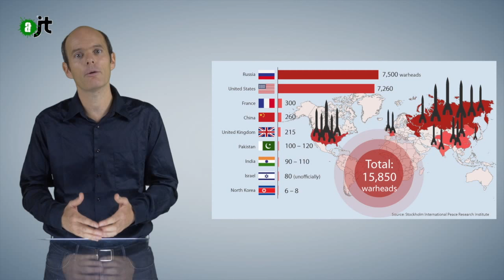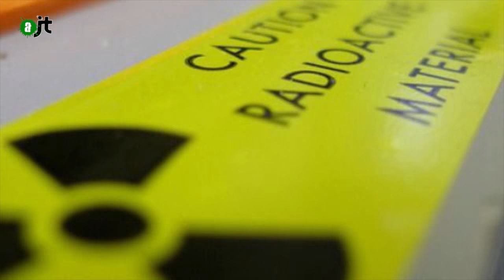La France, responsable de la prolifération nucléaire - Reportage de l'AlterJT #76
La 5ème république en VRP du nucléaire militaire depuis 60 ans.
Extrait de l'AlterJT #76